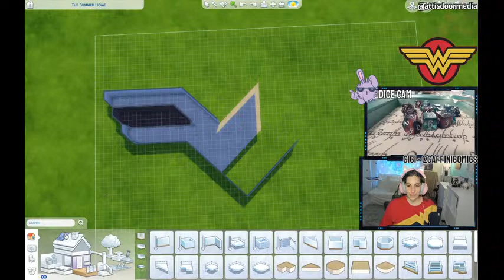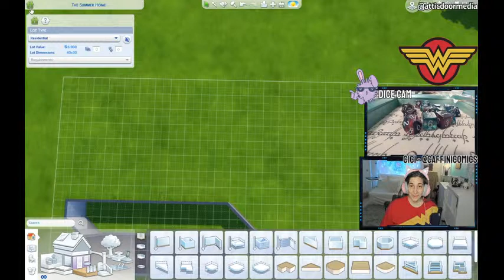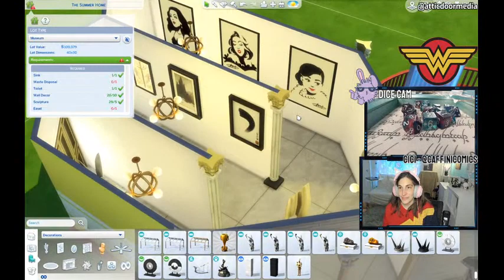Luna: A hand animated adventure